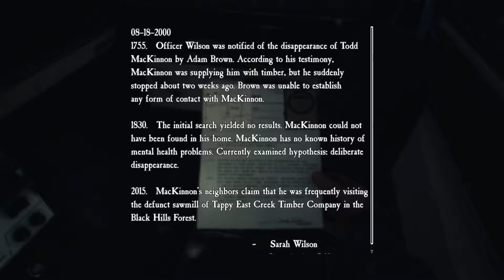IT'S CHASING ME! // Blair Witch - Part 2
This is the second entry of my playthrough of Blair Witch.

Thank you for liking this video and for sharing it with your friends and family. While you're here, be sure to click that subscribe button - it not only helps me out a tremendous amount, but it also keeps you updated when I post new content - it's a win-win!